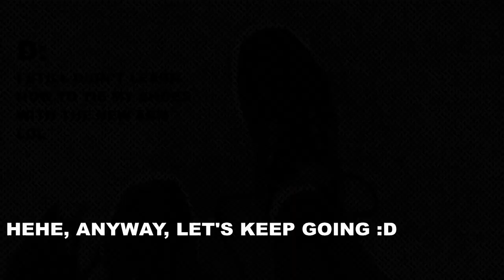First time going out with my FIRST PROSTHETIC ARM - Amputee Life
Made this video to share how I felt going out for the first time with my very first prosthetic arm :D